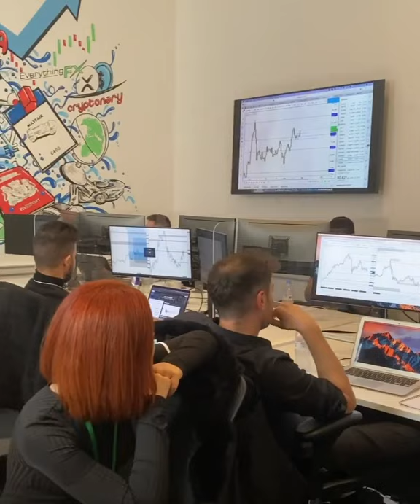Join my telegram group channel on the link below ⬇️